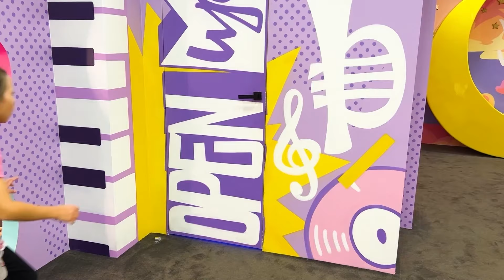Collection of funny challenges for kids with Sofia and her Family